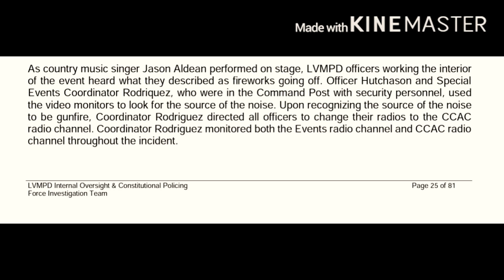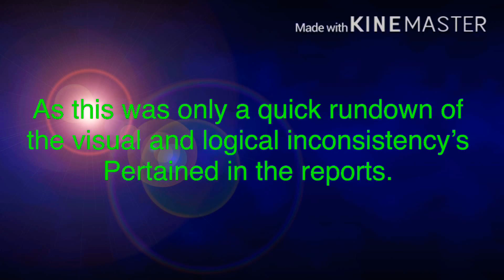Las Vegas Shooting- LVMPD "FIT" Preliminary and Criminal investigative report photos. 1 of 3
Video #1 Published on October 30, 2018
Compilation of both Photos and documents from the preliminary  and criminal investigative reports. compiled by the LVMPD referring to the mass casualty shooting.

Huge thank you to Vegas Truth for the original video and the inspiration for these three thanks brother!